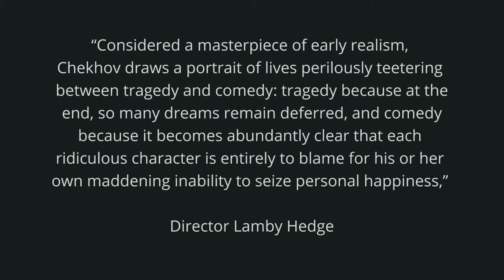Stephens College Theatre: Behind the Scenes at Uncle Vanya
The Theatre Department at Stephens College prepares for the first play of 2014, Uncle Vanya. Filmed Feb. 2014.